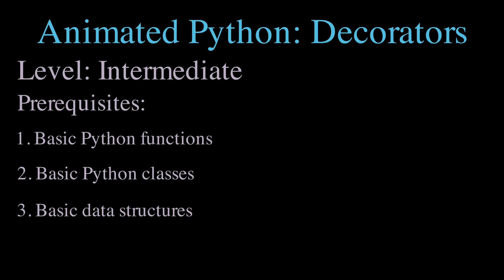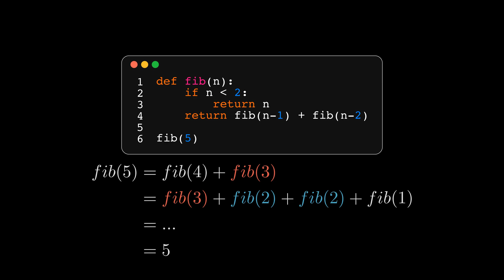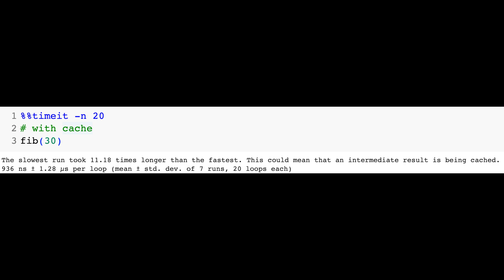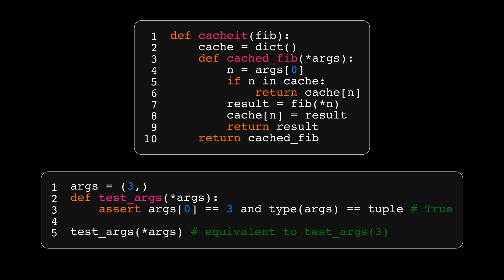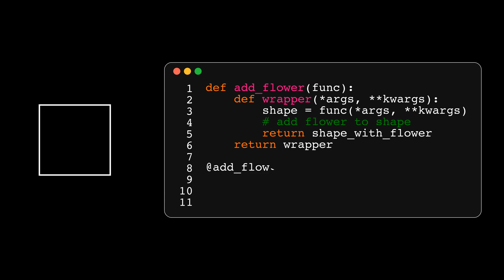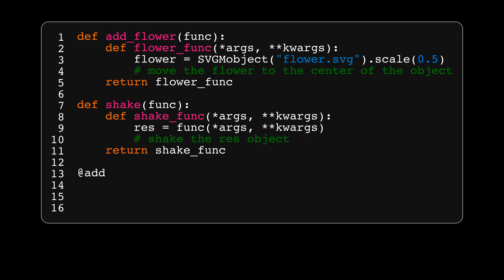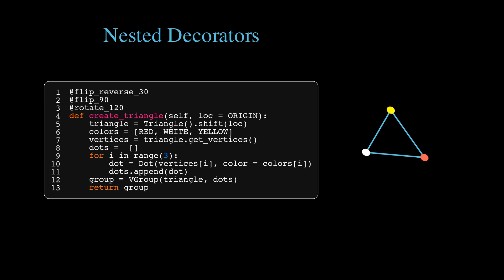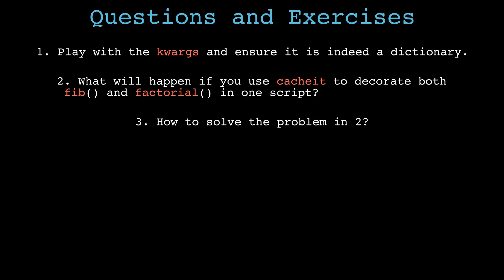Python Animated : Decorators in 10 Minutes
Please turn on CC if you find my accents heavy. Thank you!